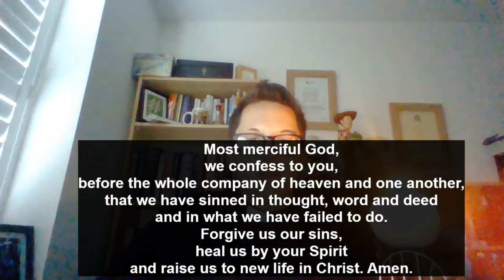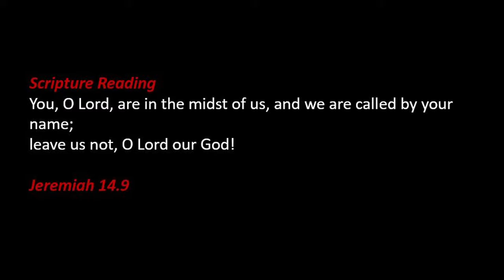Compline Sunday 17th October 2021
Join Revd Lex for this Common Worship service of Night Prayer.